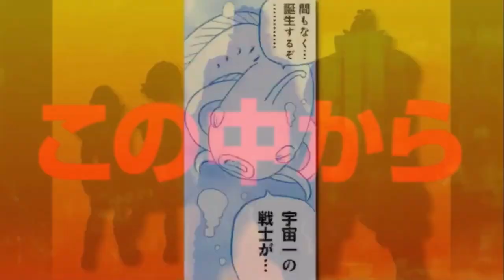La VENGANZA de Granolla comienza | La NUEVA Evolución de Vegeta ¿Hakaishin? | DBS Manga 68 Analisis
ANALISIS.
Dragon Ball Super Manga 68 "Granolla el Superviviente"

Un pasado trágico es lo que motiva a Granolla para buscar venganza en contra de quienes aniquilaron a su raza... Y ahora que conoce la verdad, solo tendría un objetivo claro que repercutirá aparentemente en la aparición o nacimiento del ser mas poderoso del universo.

Mientras eso, Goku aprende que esta entrando en un mundo nuevo con el Ultra Instinto, y Vegeta por su parte descubre que la Doctrina Egoísta no es la única técnica de los dioses...

Cual será el nuevo camino del Príncipe Saiyajin...

Miniatura. INCREÍBLES COLOREOS